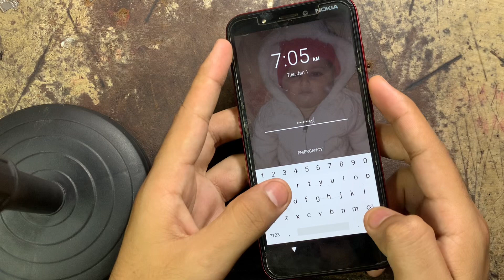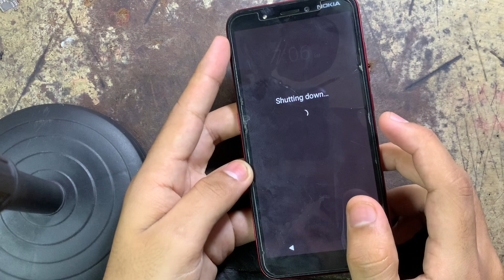Nokia C1 (TA-1165) HARD RESET || Pin,Pattern,Password Unlock Without PC💯✅2023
Hello Friends today in this video i will show u how to hard reset pin pattern password Lock unlock without PC💯✅ forgotten password📲